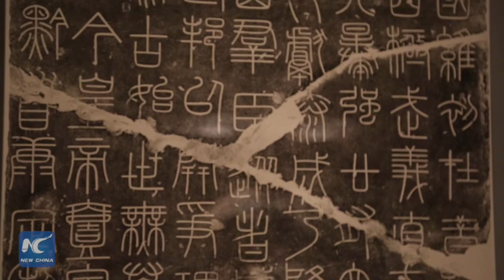Met exhibits artworks from early China’s Qin and Han Dynasty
Spanning four centuries, from 221 B.C. to A.D. 220, the Qin and Han Dynasties were pivotal to Chinese history, establishing the social and cultural underpinnings of China as we know it today. Starting this April, the Metropolitan Museum of Art in New York will unveil a special exhibition dedicated to art in this period.